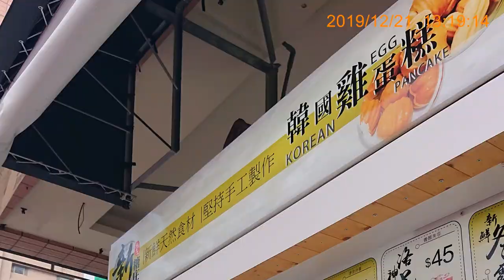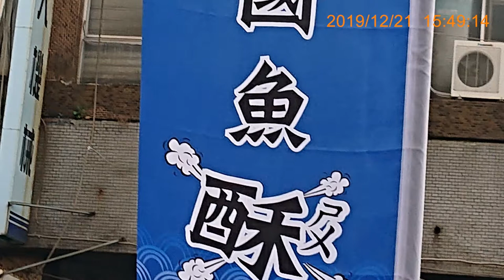20191221 高雄市挺韓遊行、罷韓遊行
20191221 高雄市挺韓遊行、罷韓遊行